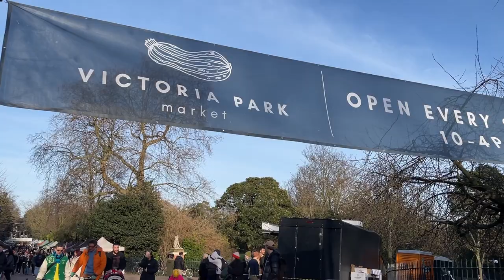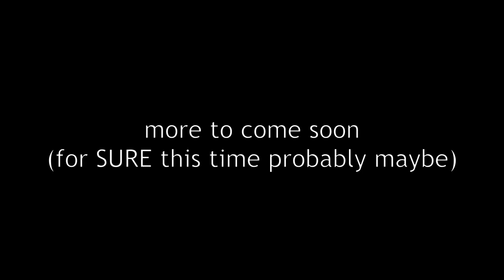even more study abroad vlog moments [6]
we're so back, we'RE SO BACKKKKKK RAHHHHHHHHHHHHHHHHHHHHHHHHHHHHHHHHHHH h

(clips from 4/2/23 - 13/2/23)

0:00 Day 22 (4/2/23 - Saturday)
2:42 Day 23 (5/2/23 - Sunday)
2:58 Day 28 (10/2/23 - Friday)
4:11 Day 31 (13/2/23 - Monday)
5:50 Day 29 (11/2/23 - Saturday)
7:49 Day 30 (12/2/23 - Sunday)
YES THAT'S A TYPO IN THE VIDEO OOPS, NOT 15/2/23
12:08 Outro